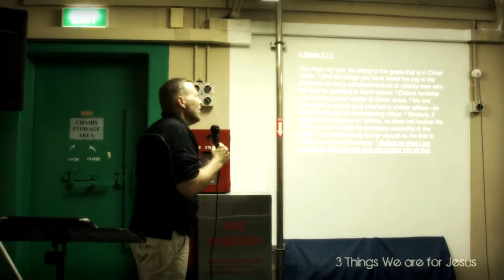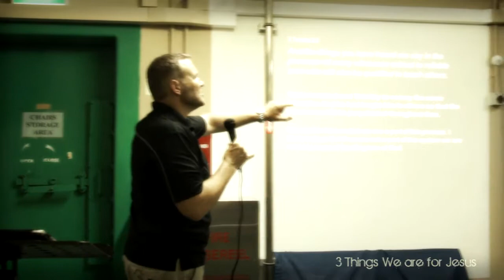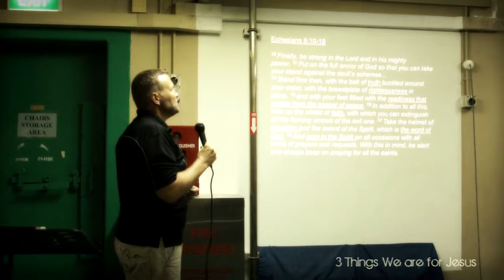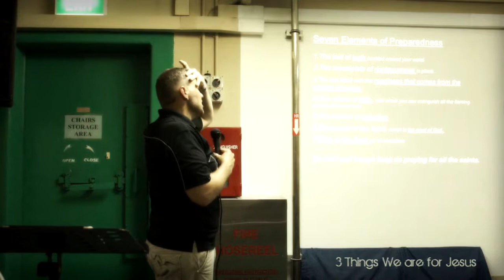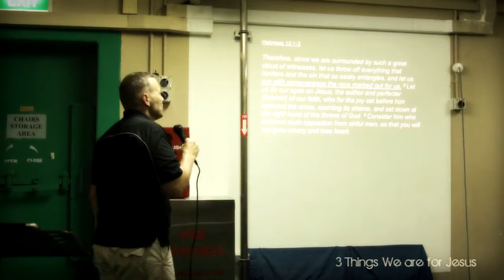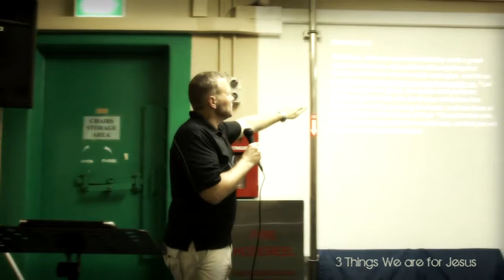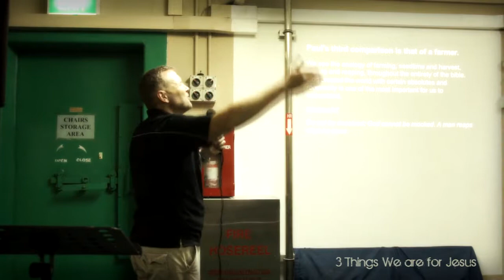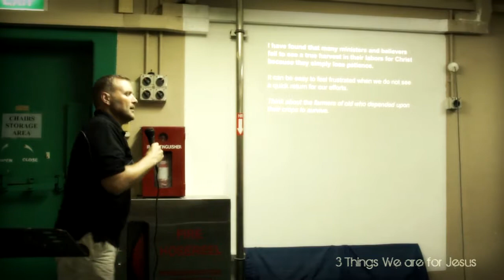3 Things we are for Jesus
In this session, Pastor Steven shares his reflections on the words of Paul from 2 Timothy 2:1-7.